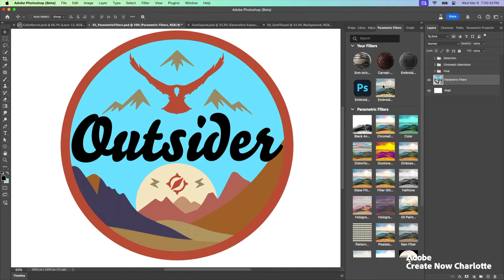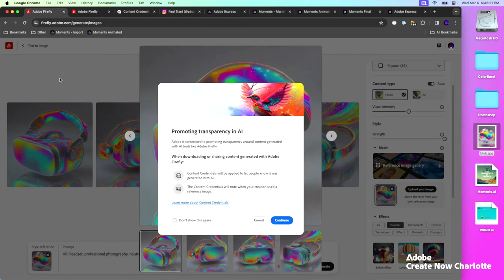Adobe Create Now CLT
Video Production:
Filmed By: Homebase Fims
Charlotte, NC

Equipment Used To Film Video:
Sony A7SIII